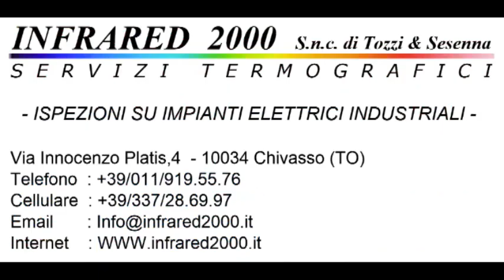Calcio : Rivarolese - Coll.G.Ped. 1-0 Campionato Promozione Girone B Stagione 2022/2023